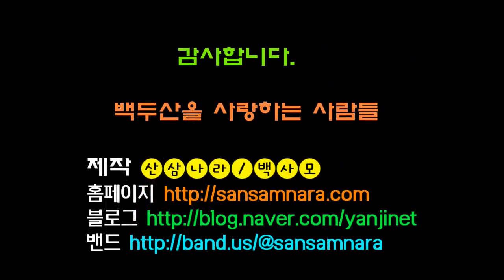산삼나라 백사모 송상황버섯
고조선-고구려-발해-북간도로 이어지는 한반도의 북쪽  중국 연변 훈춘시에서 25년째 살고있는 한국인입니다.
훈춘소식과 백두산 자락인 노예령 산맥을 산행하여 야생 약초와 버섯들을 공유하겠습니다.
문의는 이메일이나 밴드로 오셔서 해주시면 됩니다.
영상에서 채취한 버섯들과 약초들도 나눔하고 있으니 필요하신분들은 밴드로 오시면 됩니다.